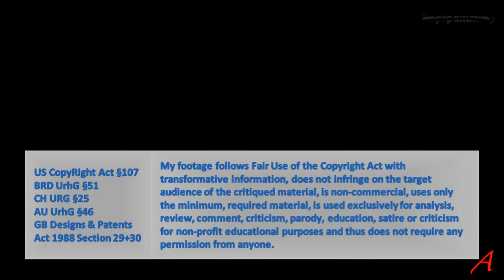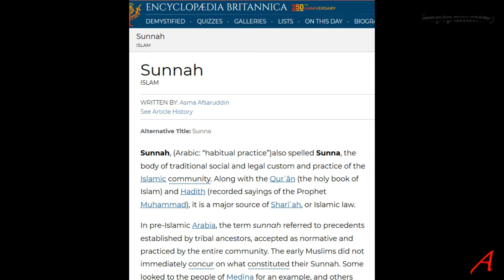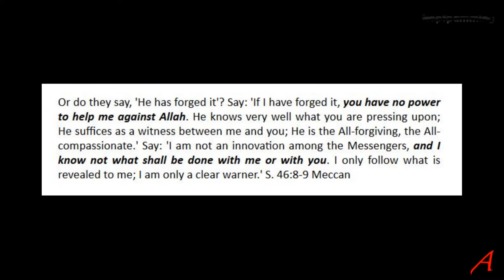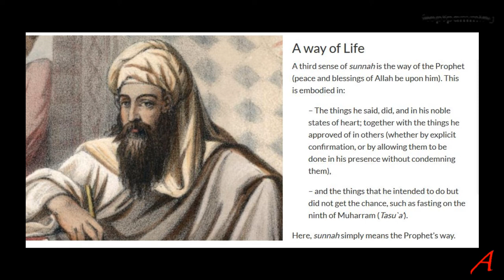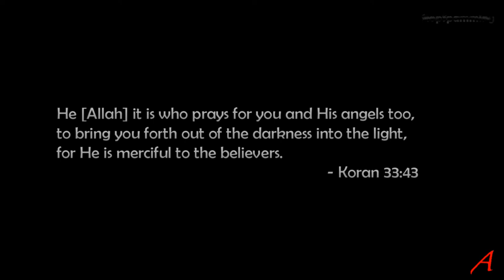Koran Logics - PBUH Immoral Imam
PBUH

If the author of the Koran is a perfect god, the book should be perfect and not contain errors and for sure not be illogical.

In this video I look at a claim in the Koran, where the Islamic creator/god makes unfounded claims using nonsensical words.

Sources:

Wikipedia
Islamic Info pages